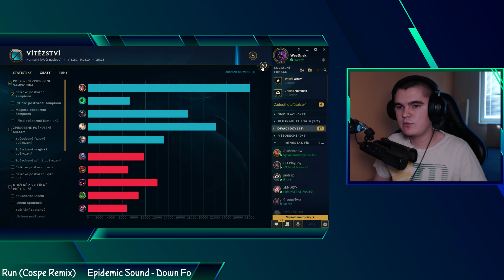League of Legends #439: Rework Irelia Top (CZ/Full HD/60FPS)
Pokud se vám toto video líbilo, můžete dát LIKE. Rozumné komentáře vítám👍(≖‿‿≖👍)

►WeeDnek - Vlogy a všechny možné hry.
►WeeDnek LoL - Pouze a jen League of Legends.